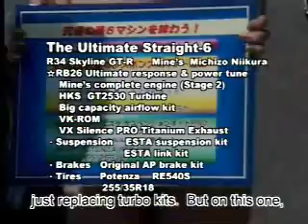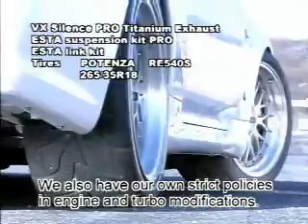Skyline GTR scares some Japanese test drivers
Nissan Skyline GTR scares some Japanese test drivers